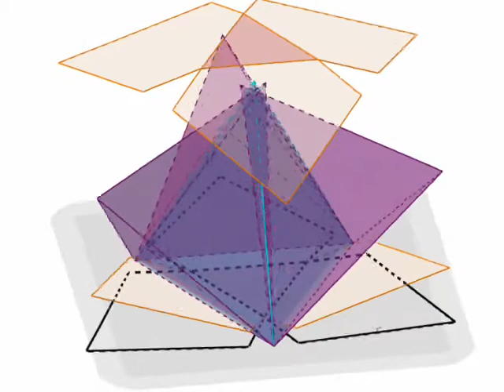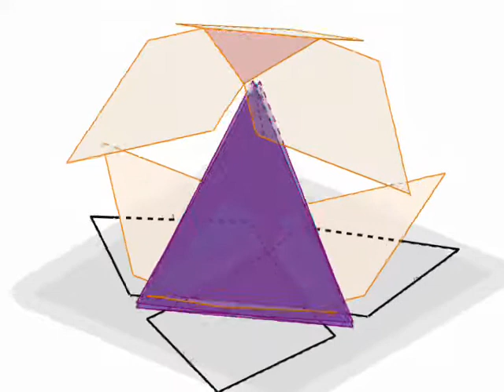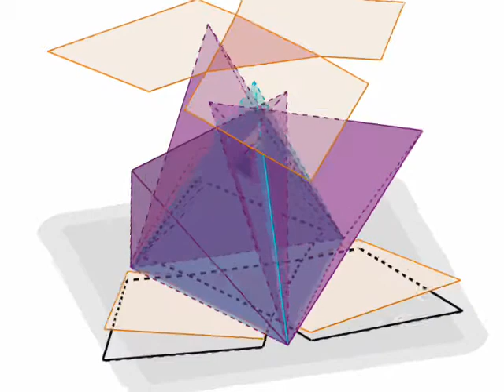Deux bords un chemin, un chemin deux bords.